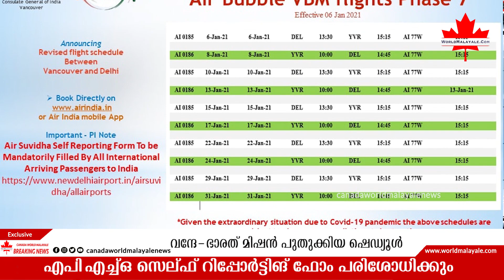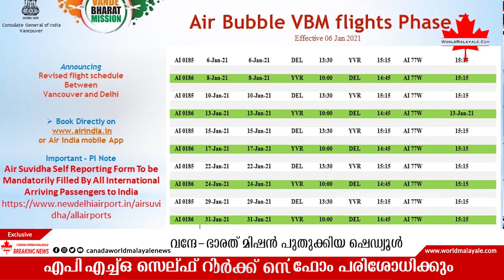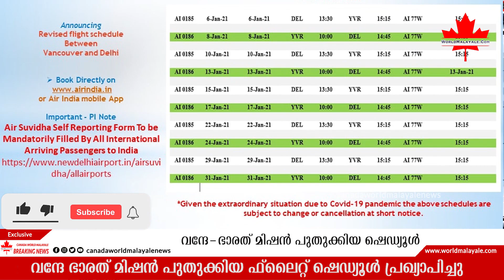Canada Vande-Bharat Mission updated flight schedule | വന്ദേ-ഭാരത് മിഷൻ പുതുക്കിയ ഫ്ലൈറ്റ് ഷെഡ്യൂൾ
Canada World Malayalam News
Follow US for daily World Malayalam News